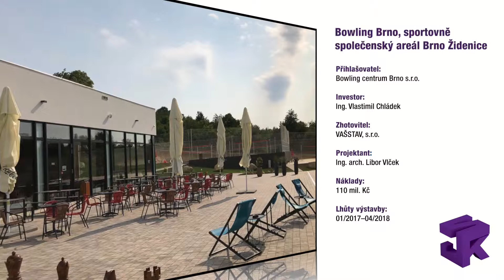Bowling Brno, sportovně společenský areál Brno Židenice